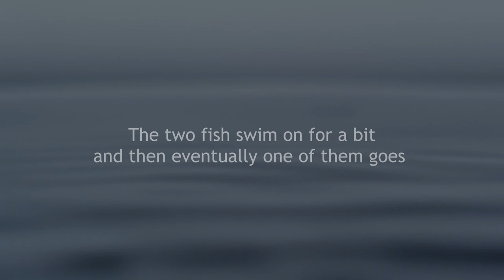V0047 Mixtures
apsmarch DSOFT